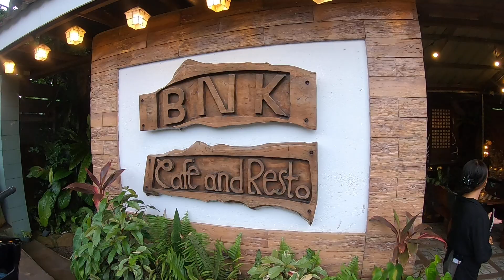suzuki burgman ride to Quezon province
short ride raw.. :)
Quezon city to infanta and Real Quezon
SusukiBurgman Street Elite Rider Club Ph (SBSERCPH)

Carissa - 360 (feat. Ely Buendia) (OFFICIAL MUSIC VIDEO)